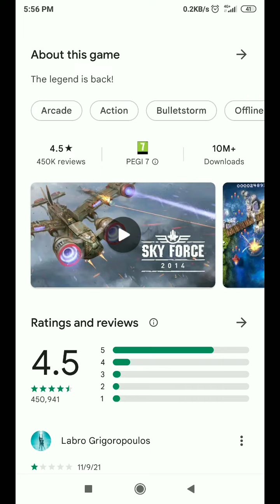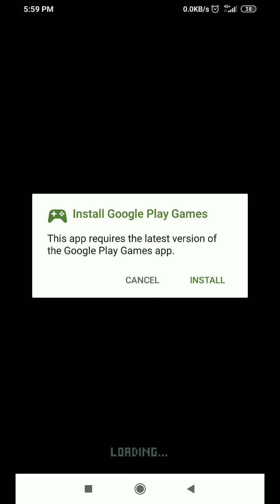Sky Force new game airplane game #1